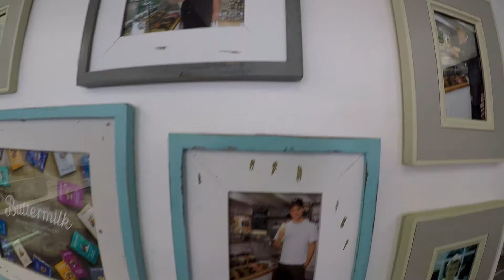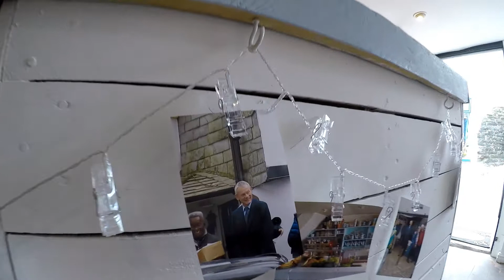PORT ISAAC- FILMIMG LOCATION OF DOC MARTIN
We visit the beautiful town of Port Isaac, which is where they film Doc Martin and it is a gorgeous place. You girl`s and guy`s are amazing.